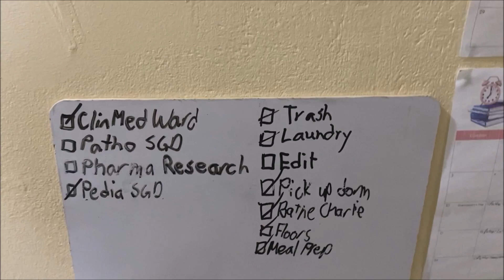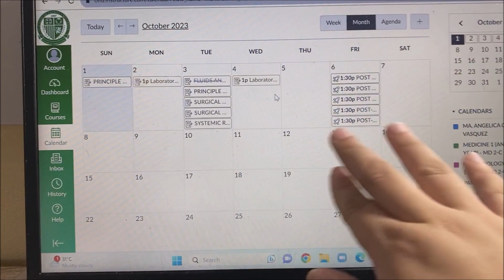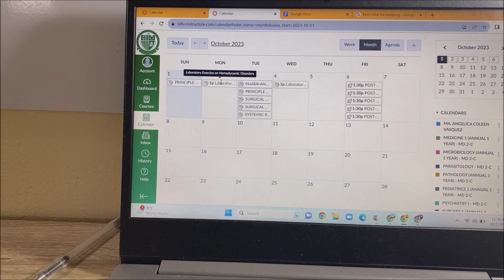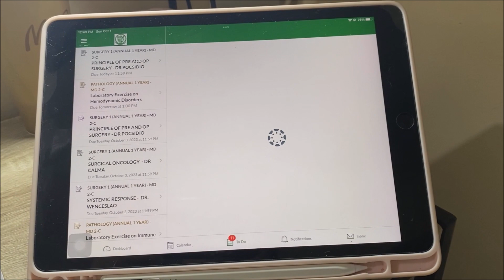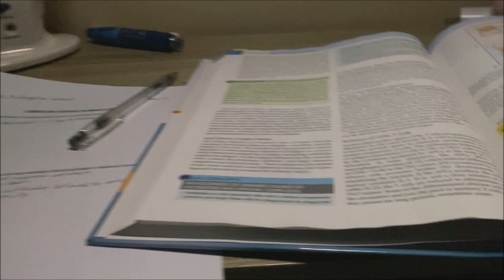Sunday Vlog Again l OLFU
Life is becoming monotonous